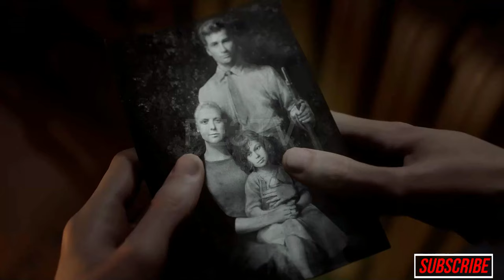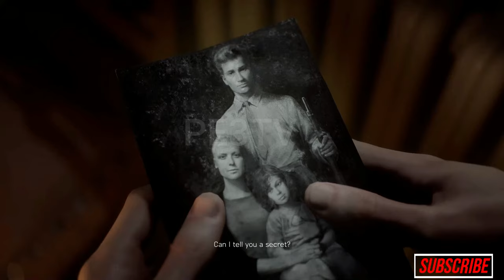RESISTANT FIGHTER FULL MOVIE ANIMATION GAMEPLAY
ENJOY THE STORY OF THE RESISTANT FIGHTER THE NORWAY COMMANDO

Possibility Entertainment is a channel aimed at showcasing entertainment through Cinematography.